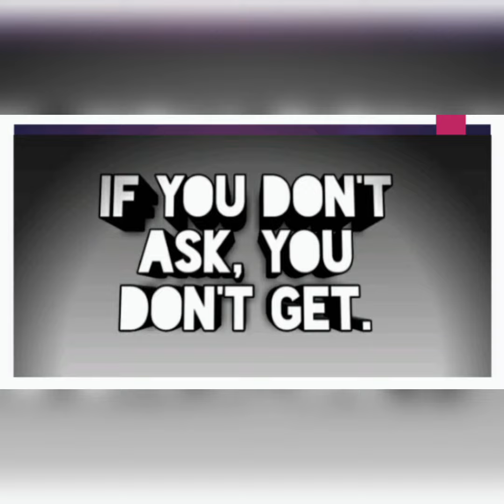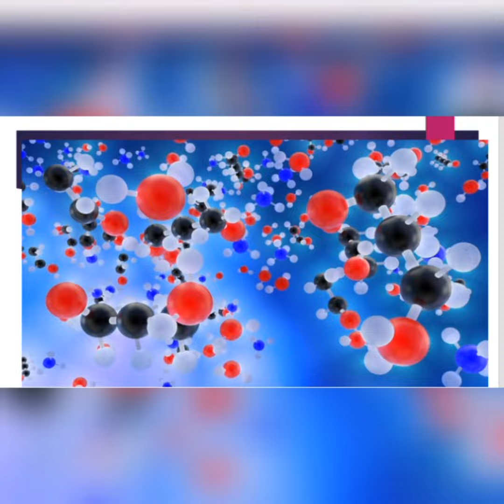SHORT INTRODUCTION TO MCAT CHEMISTRY LECTURES | Sindh Board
This channel provide you better way of getting knowledge

This is my Insta.. .link you may follow..